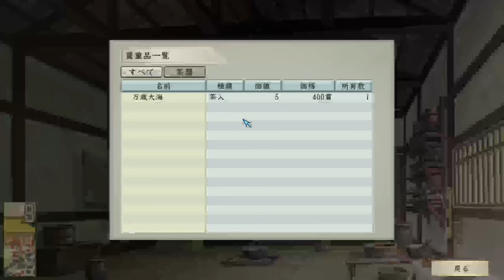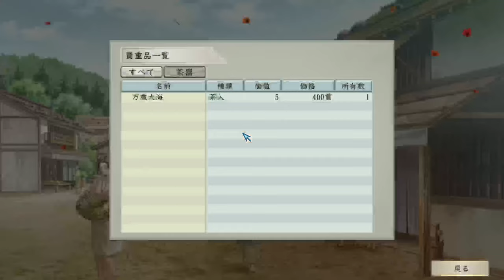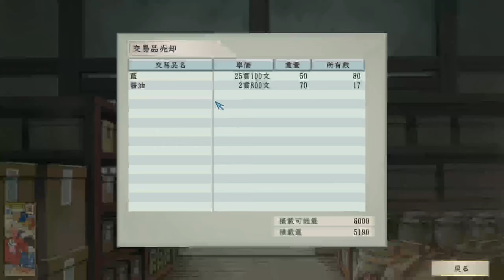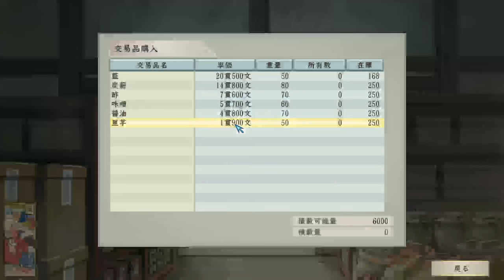【太閤立志伝V DX】木下藤吉郎は資金稼ぎをしながら結婚、人脈を広げる！ 桶狭間の戦い勃発！ 戦国 Live 【2：リコエイションゲーム 】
0:00 スタート
10:41 雑賀（和歌山）で岡吉正と出会う
1:00:00 主命、軍馬を購入
1:42:00 桶狭間の戦い
1:46:00 ねねと婚約
2:22:00 初天晴！ 足軽大将に昇進